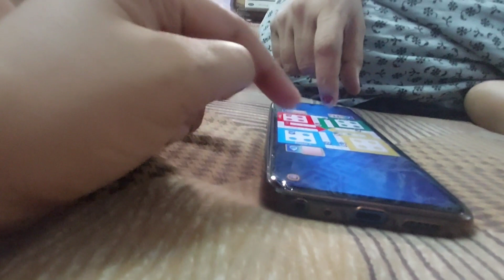एक माॅ ने अपने बच्चे को खाया 😟